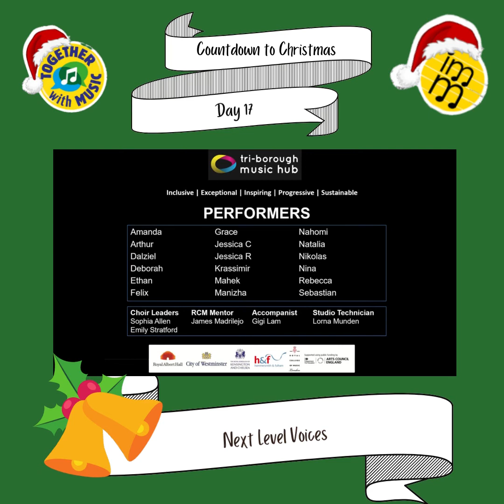countdowntochristmas - Day 17 - Tri-Borough Music Hub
Day 17 of our countdown!

The Tri-borough Music Hub's Next Level Voices choir, performs the Christmas classic, 'Last Christmas' (recorded November 2021). The choir is made up of pupils aged 11-18 and come from across Hammersmith & Fulham; Kensington & Chelsea; and Westminster.

@TBMHMusic (Twitter)
triboroughmusichub (Insta)
@TriBoroughMusicHub (Facebook)

To find out more about us, to sign up or donate please visit our